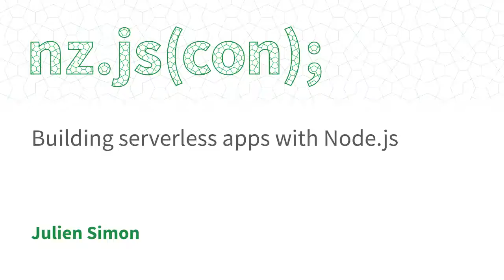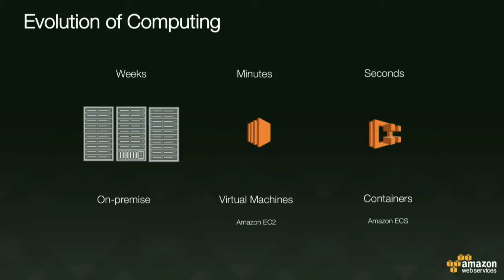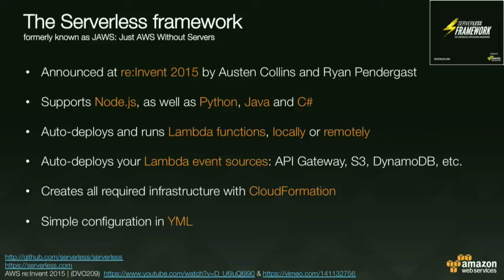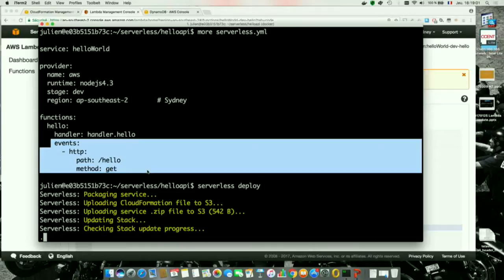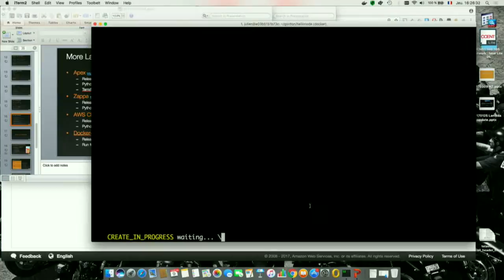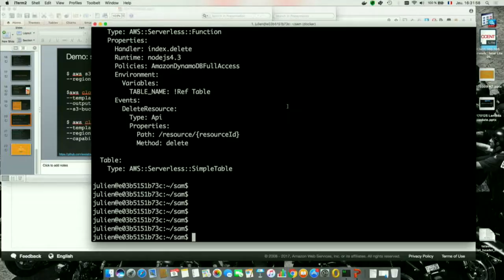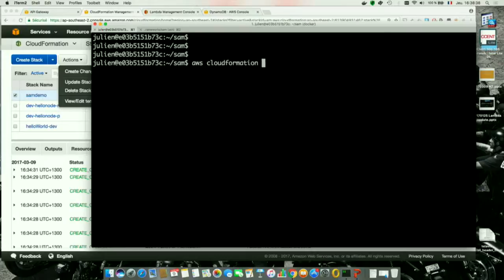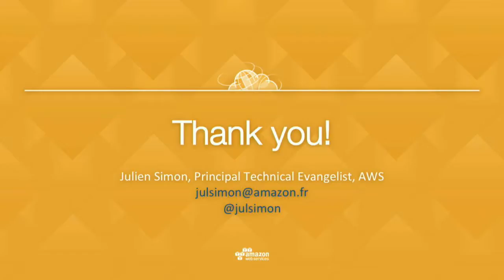Building serverless apps with Node.js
Julien Simon

After a quick refresh on what serverless architectures are and why they matter, this code-level talk will demo how you can easily build and deploy Node.js serverless applications on AWS, using AWS services such as Lambda and API Gateway, as well as several Open Source frameworks.